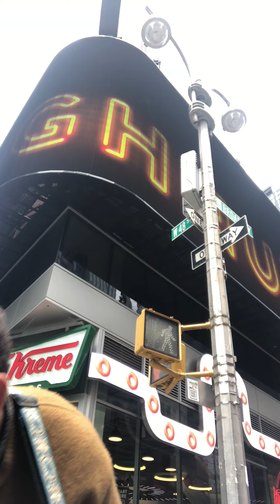So then faith cometh by hearing and hearing by the word of God.